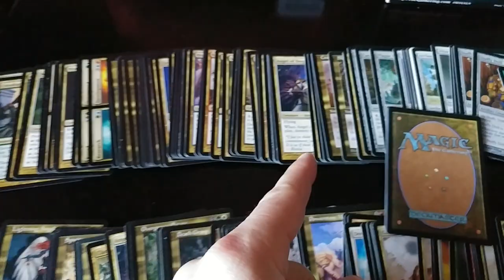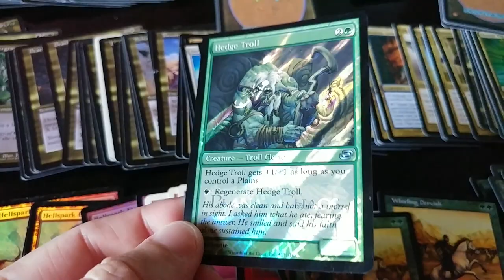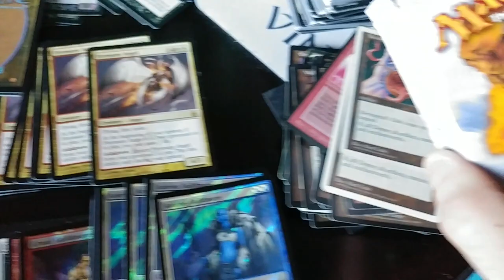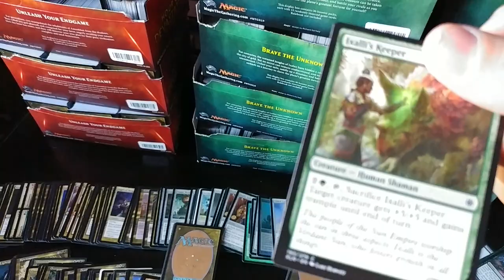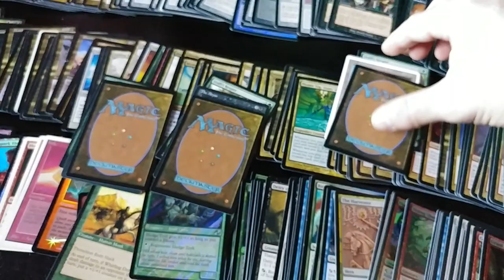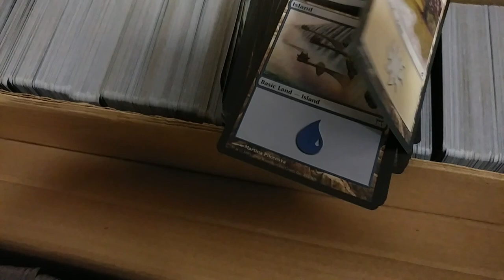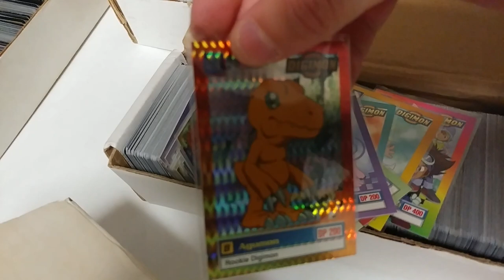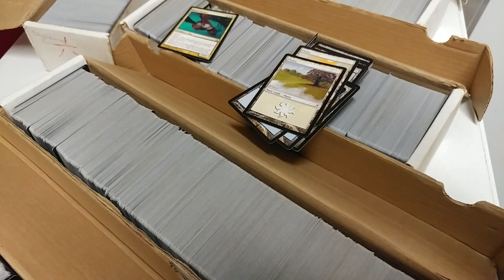Collector experiences $3,000.00 LOSS on Magic Collection due to Smoking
PROUDLY: The Largest UNAPPROVED/ UN-COMPROMISED Magic The Gathering Channel in the world filled with Greed Monsters Evil Investors and Women.

~FAN MAIL~

10950-60 San Jose Blvd.

Special Item this month

99.99 – 6 Duel Deck Variety Case – NO LIMIT

1. Zendikar vs. Eldrazi
2. Elspeth vs. Kiora
3. Speed vs. Cunning
4. Blessed vs. Cursed
5. Nissa vs. Ob Nix
6. Mind vs. Might

Normal Boxes available for November 2017

MTG - Iconic Masters
MTG - GateCrash - 69.99
MTG - Ixalan
MTG - Hour of Devastation
MTG - Amonkhet
MTG - Aether Revolt
MTG - Kaladesh
MTG - Shadows over Inn

Force of Will – Ancient Nights
Force of Will – Return of Dragon Emperor
Force of Will -  Echoes of New World

Final Fantasy Opus III

Pokemon Crimson Invasion
Pokemon Evolutions
Pokemon Fates Collide
Pokemon Steam Siege
Pokemon Breakthrough